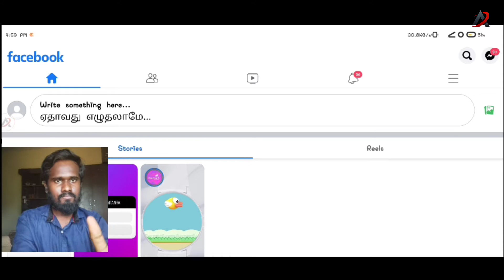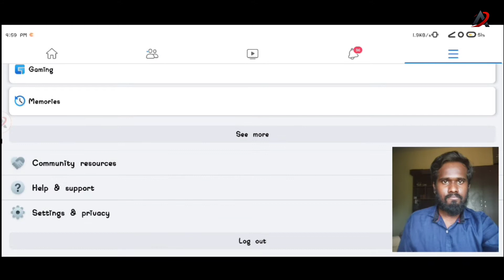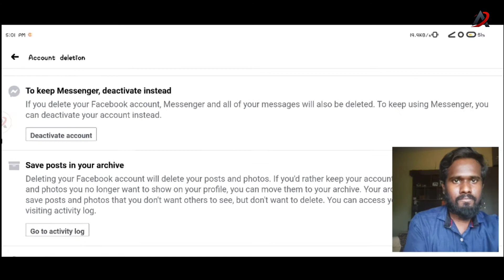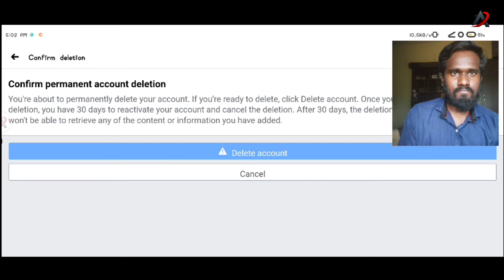How to delete Facebook account